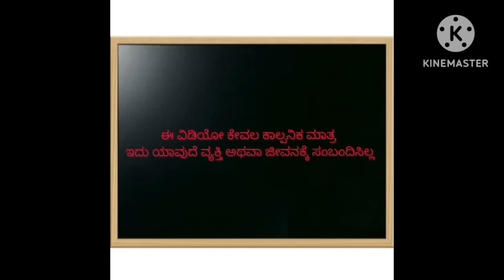ಅತ್ತಿ ಸೊಸಿ ಕಾಮಿಡಿ ಜಗಳ#shantakka